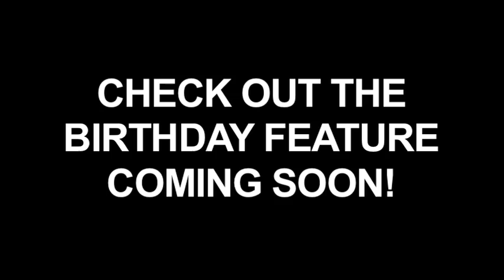Toolroom Knights 4th Birthday - Outtakes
Full Toolroom Knights 4th Birthday feature coming soon!